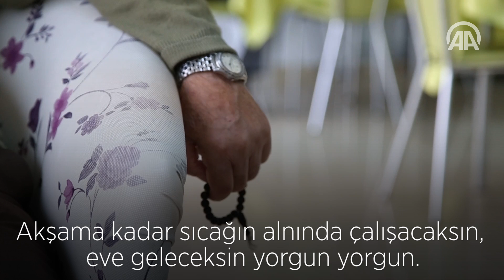Huzurevinde ramazan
Samsun'da huzurevi sakinleri, eski ramazanları özleseler de huzurevinde ibadetlerini yerine getirip arkadaşlarıyla vakit geçiriyor.